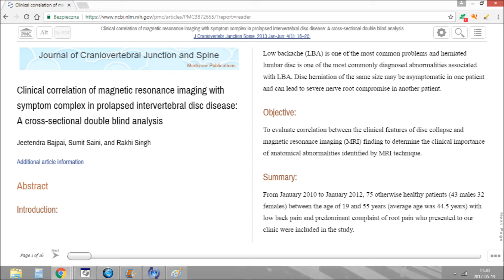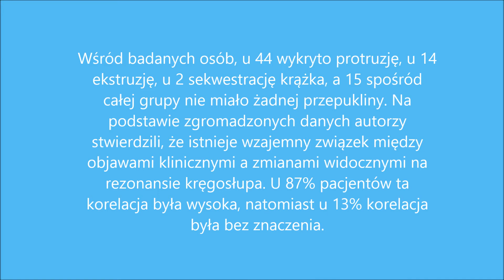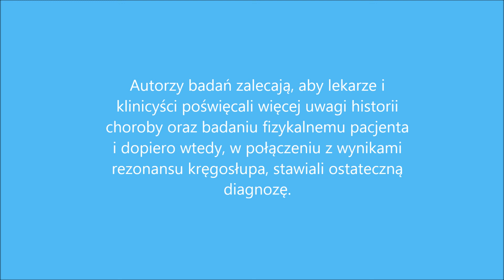Czy pacjent potrzebuje rezonansu kręgosłupa? Wskazówki dla fizjoterapeutów.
Ból odcinka lędźwiowego kręgosłupa jest problemem doświadczanym coraz częściej, a przepukliny krążka międzykręgowego (ang. bulging disc) to jedne z najczęstszych patologii związanych z bólem pleców.